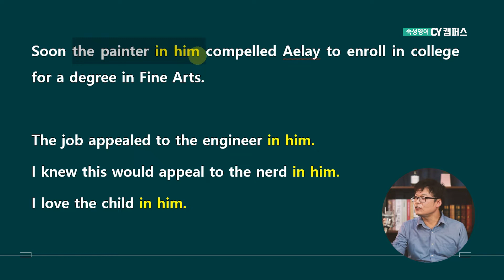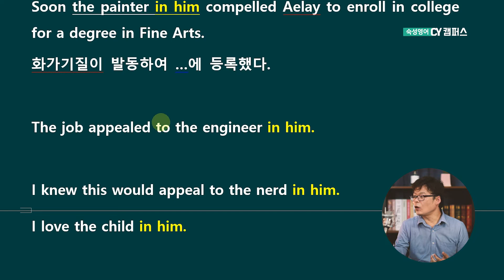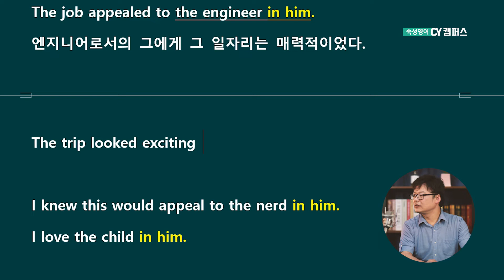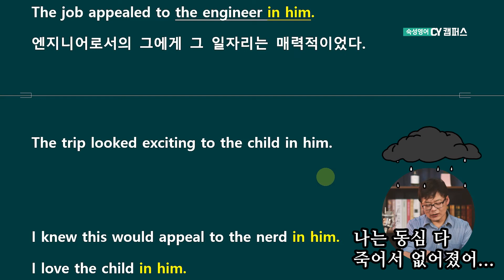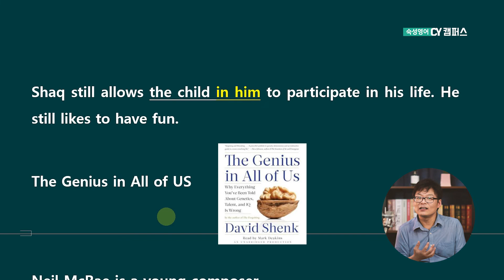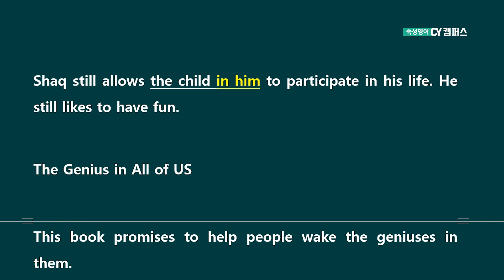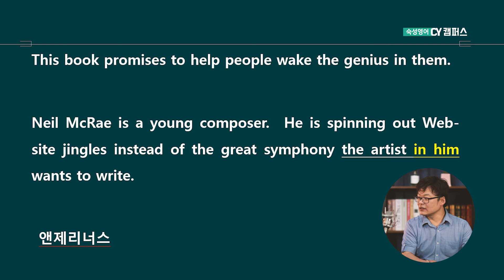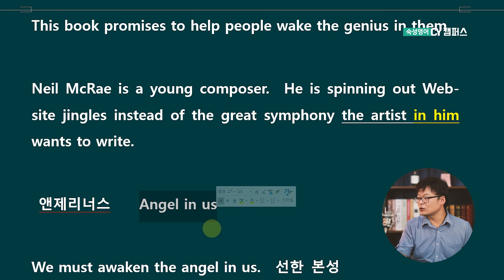【숙성영어】 #13 여러분을 헷갈리게하는 표현들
여러분에게는 여러가지의 삶이 있죠?
때로는 회사원으로 일을 열심히 하다가도
때로는 아들, 딸로 또는 남편과 아내로 살아가죠~
여러분의 내면에는 어떠한 기질이 발동?!되어 있나요?
양시래 선생님의 약간 거친?! 표현법 보고가세요^^

2020 CY 멤버가 되고 싶다면?